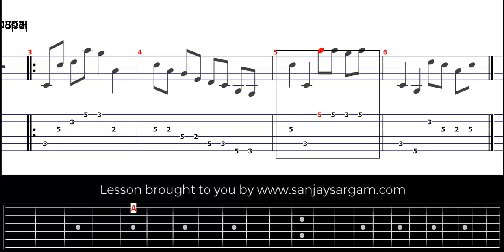Solo Etendu En Do-- Guitar Tutorial (Fingerstyle)